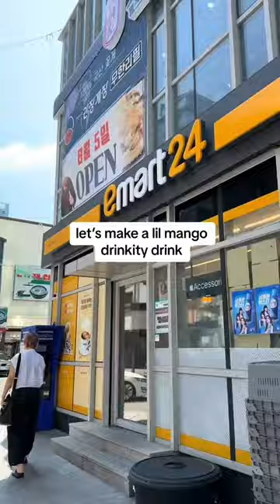Korean convenience store secret mango drink!🤩